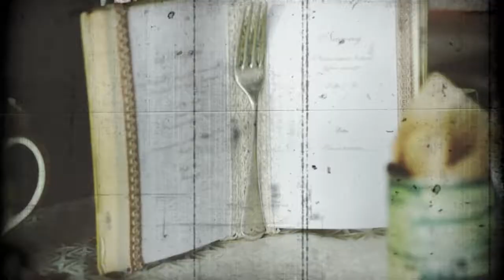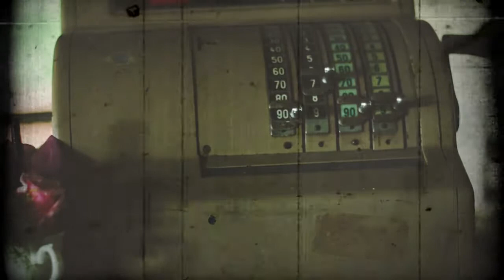Roelf & Melissa Antique Wedding Highlights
This was an Antique Wedding, the decor was Amazing! Hard work by the couple too create this lovely day. It was Fun to capture their memory, and turn it into something they can keep forever.

Press play 2 X to pause the video. Wait for the entire video to load. Press Play again to view the video.
Camera Operator 1:  Monika Botha
Camera Operator 2:   Nelamari Herbz
Camera Operator 3:      Janelle Dibley
Edited:     Salmon Botha